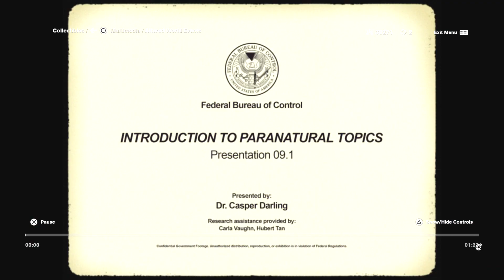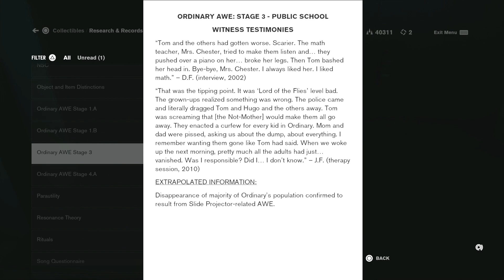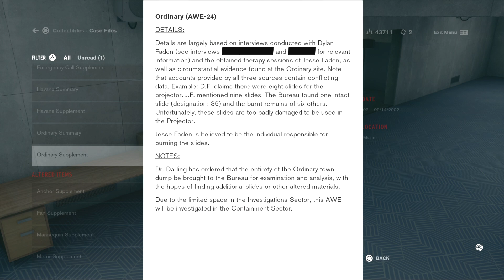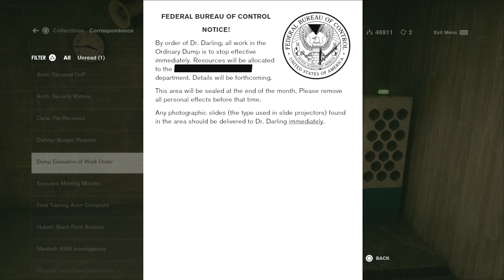"Anything BUT Ordinary" | Control. Part 33 [With Commentary]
examining the Ordinary AWE (Altered World Event)